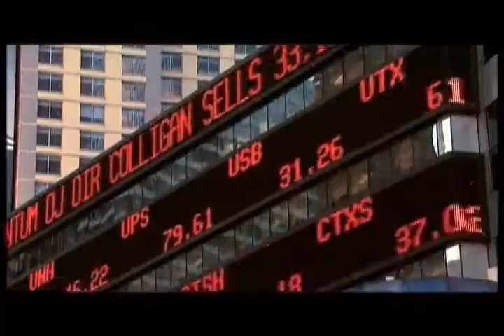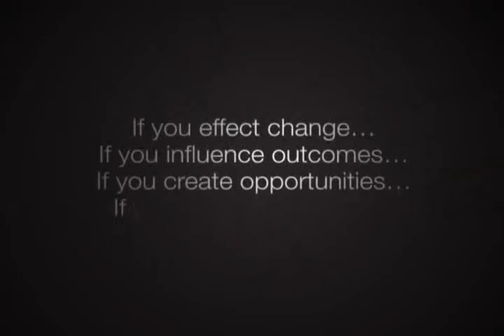Register now for World Business Forum 2011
HSM presents WOBI :: World of Business Ideas, a powerhouse of actionable ideas from people shaping the world today.

We are on Facebook, join us!

Are you following us on Twitter?

Join us Oct. 5th and 6th in New York City for unparalleled content and networking opportunities at World Business Forum 2011.  This year's lineup featuries Bill Clinton, Jack Welch, Seth Godin, Malcom Gladwell, Robert Rudin and over 15 more top-level speakers -- plus day and evening panels and receptions.

1,500+ companies, 5,000 attendees, 75% Director level and above, 65 countries - Meet the people who drive the world of business.